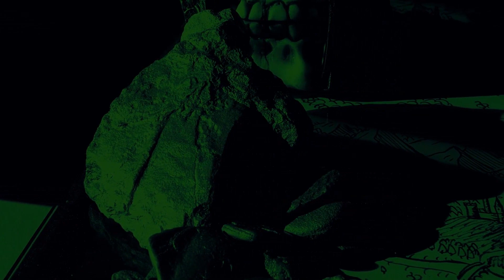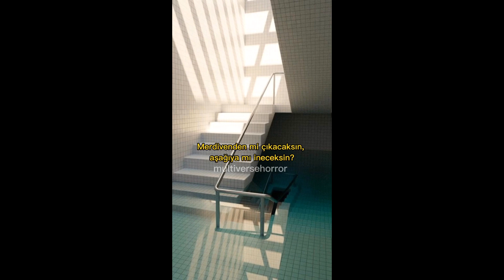GEREKSİZ KORKULAR İLE BAŞA ÇIKMAK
Hepimizin hayatında korkuları vardır. Bazen bu korkular bizi yönetmeye başlar, hayatımızın dizgillerini eline alır ve yönü kendisi tayin etmeye çalışır. bunu yenmenin bir yolu varmı peki? cevap videoda.